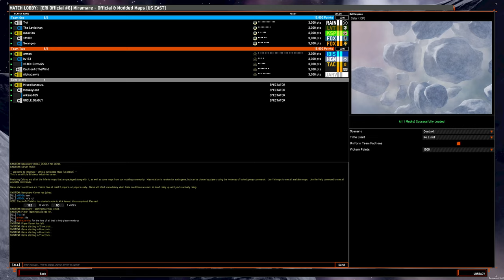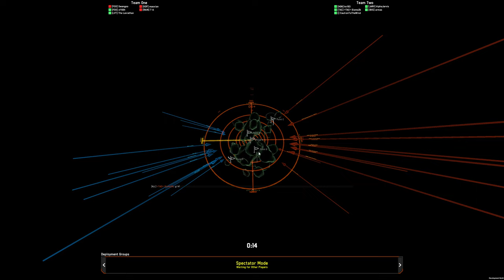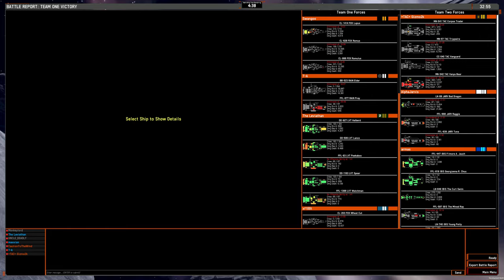5v5 game: Spectating on Salar